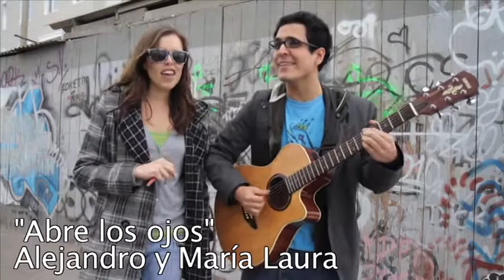PUCP - "Abre los ojos" - Alejandro y María Laura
Este dúo musical conformado por egresados de Comunicaciones, presenta su primera producción titulada "Paracaídas".